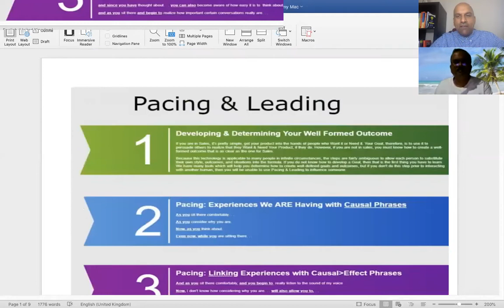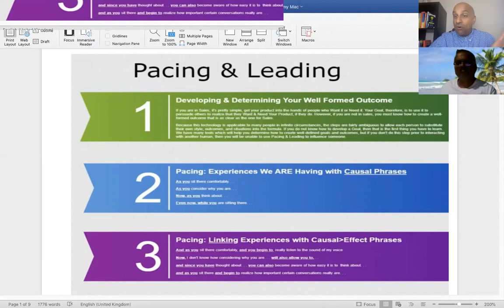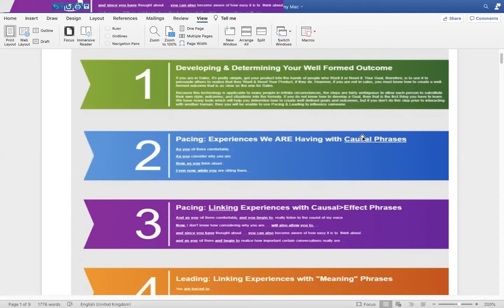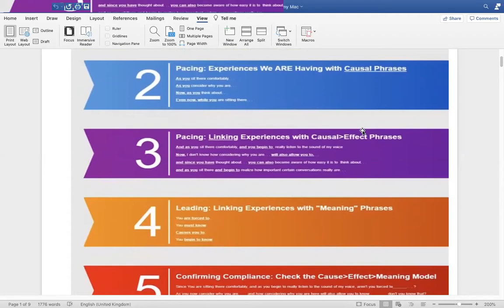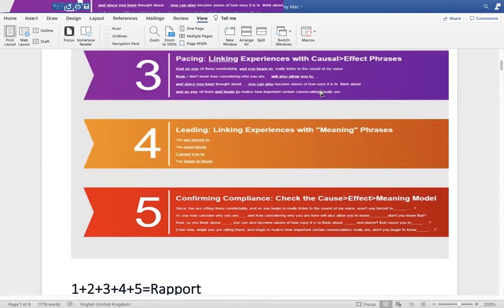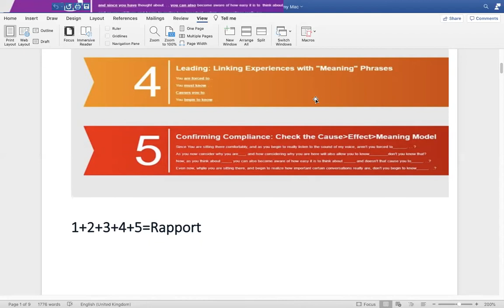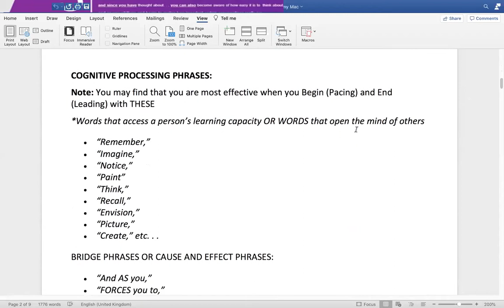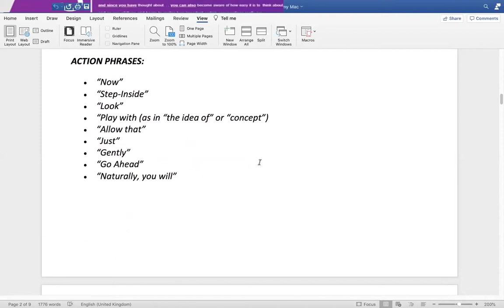Neuro-Linguistic Programming (NLP) Series - Pacing & Leading #2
Welcome to the second in a series of special podcasts where we do a deep dive into aspects of Neuro-Linguistic Programming (NLP).

NLP is a method of influencing our brain’s behaviour (neuro) through the use of language to help recode the brain (programming). As well as modelling successful patterns of behaviour, NLP can also be a form of therapy rooted in a person’s self-awareness and thought processes. Ultimately, NLP offers many powerful psychological techniques to help change minds and invariably transform lives.

In this segment, we are joined by my very special guest, Mr Satheesh Kumar Thiagarajan, a Yoga & Meditation teacher from Jakarta, Indonesia. We discuss 'pacing and leading' as an important NLP technique. We discussed the importance of using our physiology and voice to enable effective rapport building when pacing and leading during interaction.

Sunil Naphray
'Change Coach' - Life, Work & Business
Life Genius